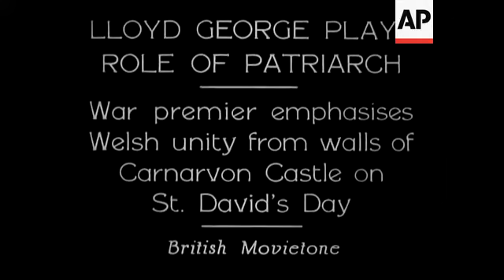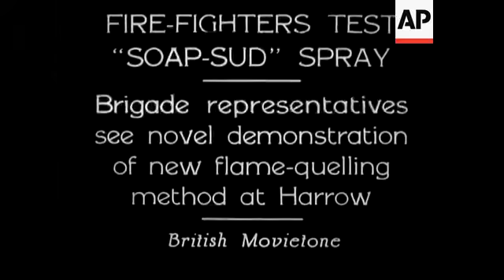Lloyd George Plays Role of Patriarch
(6 Mar 1933) War Premier emphasizes Welsh Unity from walls of Caernarfôn Castle on St. David's Day.